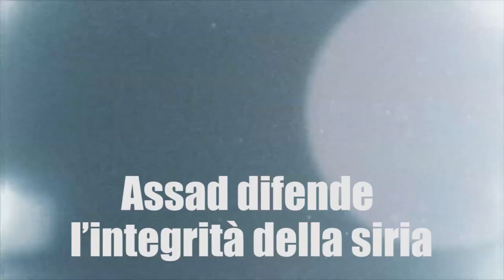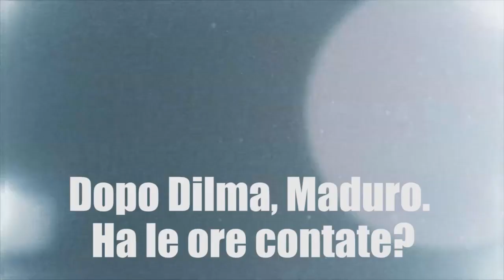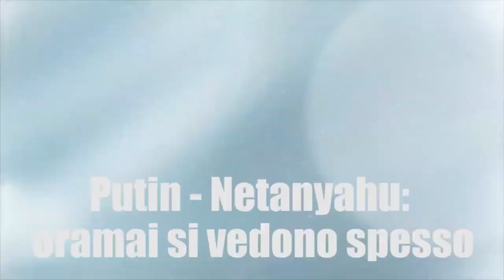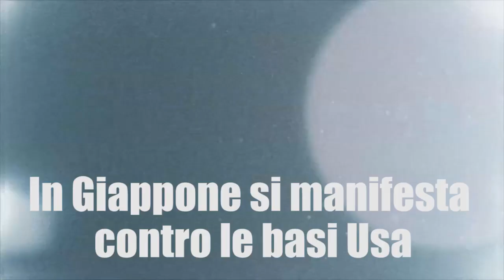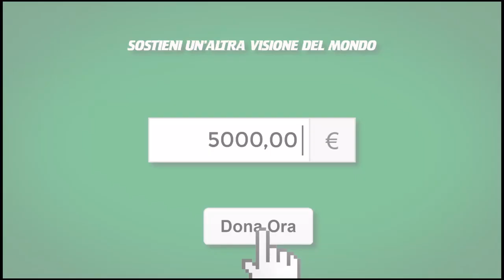PTV news 8 giugno 2016 - E’ quasi certo Hillary sfiderà Trump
- Assad difende l’integrità della siria
- MH17 La spirale dei misteri
- Dopo Dilma, Maduro. Ha le ore contate?
- Putin - Netanyahu: oramai si vedono spesso
- In Giappone si manifesta contro le basi Usa